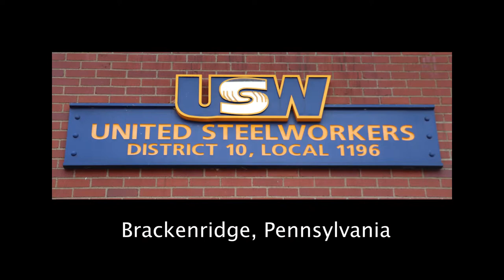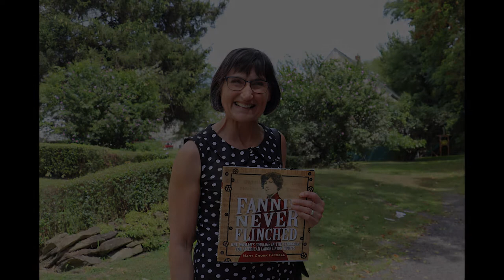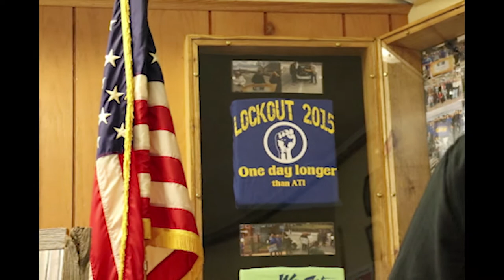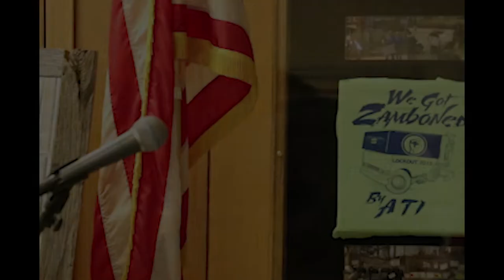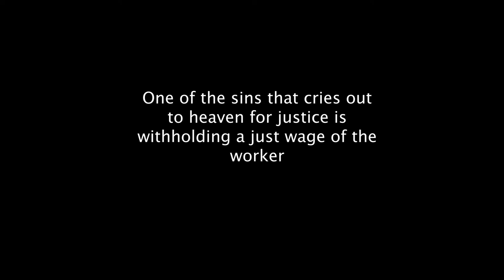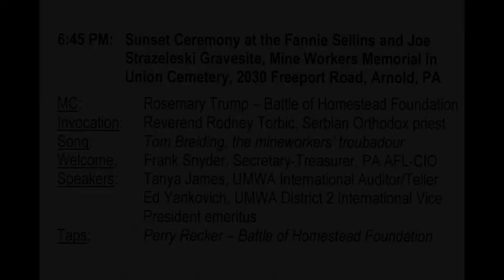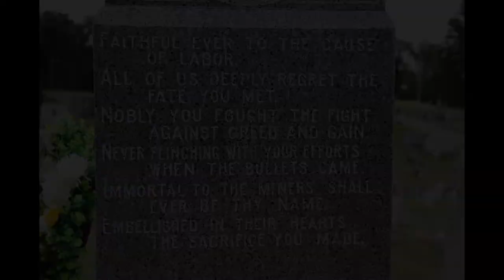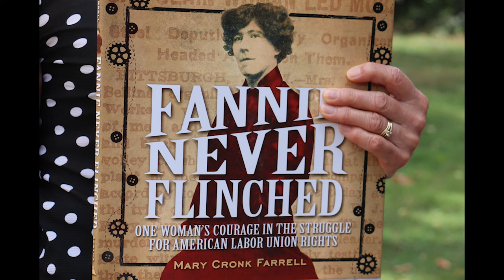The Fannie Sellins Memorial Commemoration, August 26, 2019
On August 26, 2019, The Battle of Homestead Foundation labor supporters gathered in Natrona Heights, Brackenridge and Arnold Cemetery, Pennsylvania, to remember the one hundred year anniversary of the death of labor activists, Fannie Sellins and Joe Strazeleski, who were brutally murdered by the Coal and Iron Police. They were murdered in cold blood as they defended the rights of laborers, immigrants and the rights for social justice and a just wage for their labors. Their lives were commemorated in the day long event, now captured on video, with speeches by labor organizers and members of the United Steelworkers and United Mine Workers of America unions.